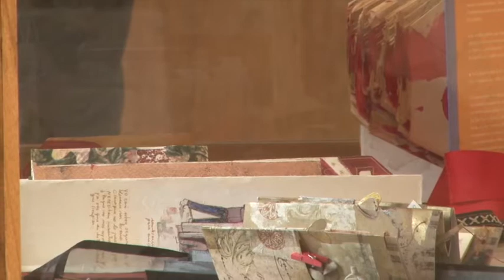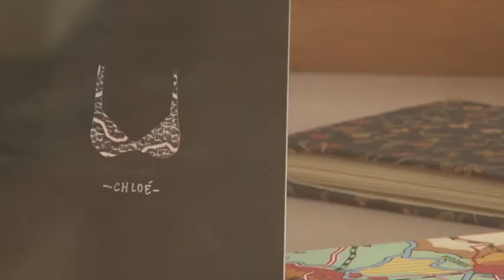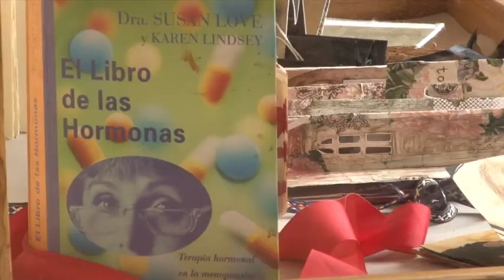Libro arte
El libro artístico adquiere nuevas formas de expresión, pues combina escritura, imágenes y formas. Así fue la celebración del día del libro en la Universidad de Costa Rica.